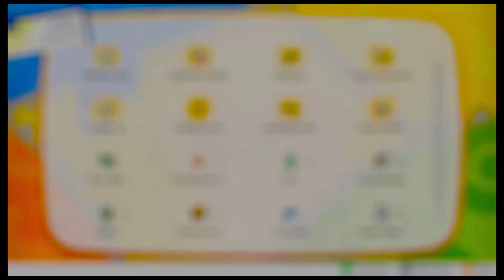Pokémon: Let's Go, Pikachu! P.24